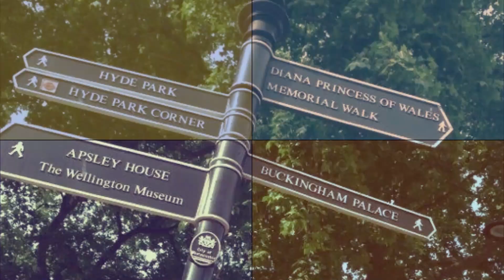Lets Go with Aabid Ali | Gurr Kesay Banta Hai | Ep 1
I am a Pakistan based actor/Director.